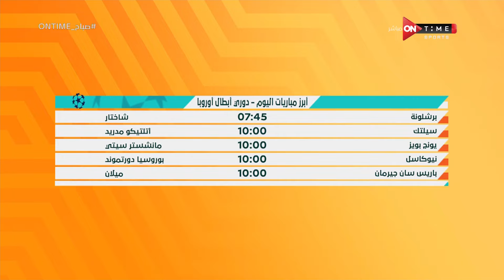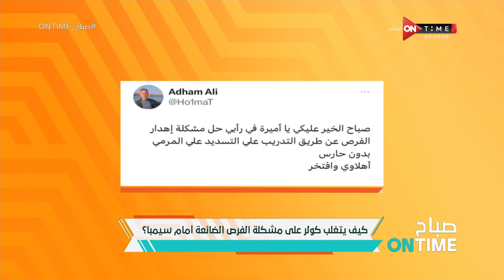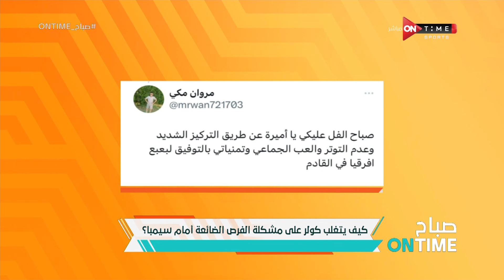صباح ONTime - حلقة الأربعاء 25/10/2023 مع أميرة جمال - الحلقة الكاملة